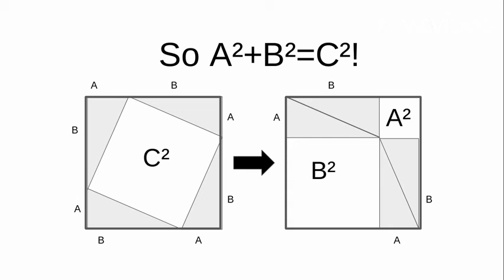Pythagorean Theorem Speedrun